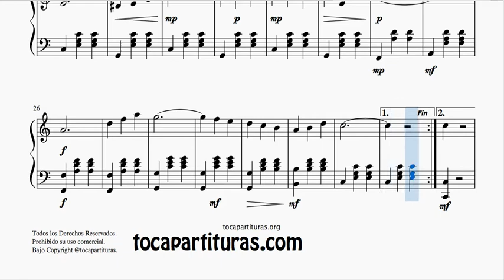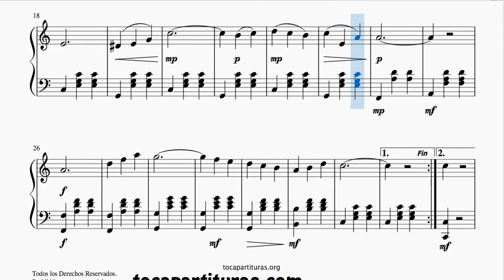Sobre las Olas Partitura de Piano tonalidad fácil en do